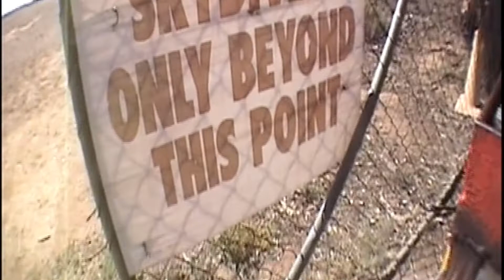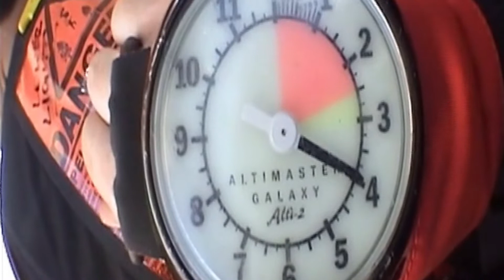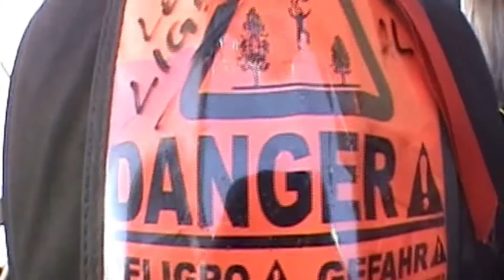Skydive | YOLO Series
My Skydive experience in Adelaide, South Australia